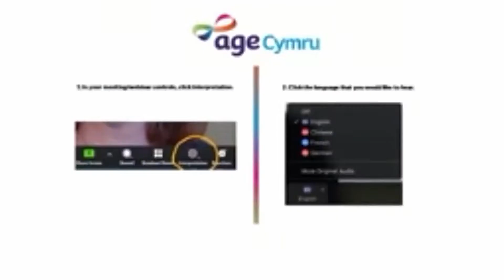Age Cymru Question Time event - 23 March 2021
We recently held an online Question Time Event where older people throughout Wales were invited to pose questions to Janet Finch-Saunders (Conservative Party), Julie Morgan (Labour Party) and Rhun ap Iorwerth (Plaid Cymru).  The event was chaired by Rhodri ab Owen from Positif Politics.

The lively discussions covered a number of key issues affecting older people such as digital exclusion, accessing general practice, paying for care, supporting older carers, and helping older workers to return to the workplace.